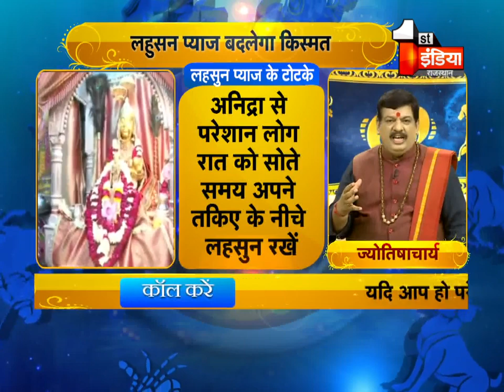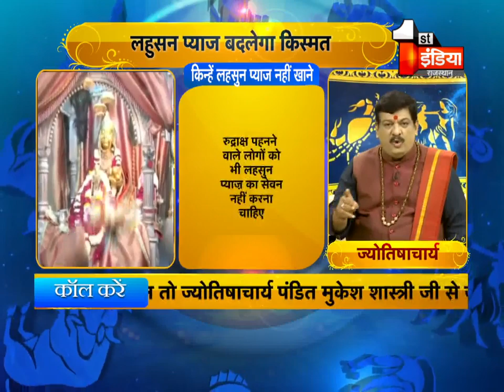लहसुन-प्याज खाने का ग्रह दोष से क्या हैं कनेक्शन | Good Luck Tips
About this Video:गुडलक टिप्स कार्यक्रम के सभी दर्शको पर माँ बगलामुखी का आशीर्वाद और कृपा दृष्टी हमेंशा बनी रहे ,आप सभी का कल्याण हो| आज आपके पसंदीदा शो गुडलक टिप्स में हम बात करेंगे आज प्याज़ और लहसुन  के चमत्कारी उपायों के बारे में साथ ही जानेगे की किन्हे प्याज़ लहसुन नहीं खाना चाहिए  तो जल्दी से कागज कलम लेकर बैठ जाइये और लिखते जाइये आज के महा उपाय

1.
2.
3.